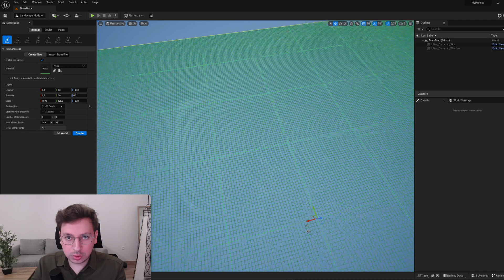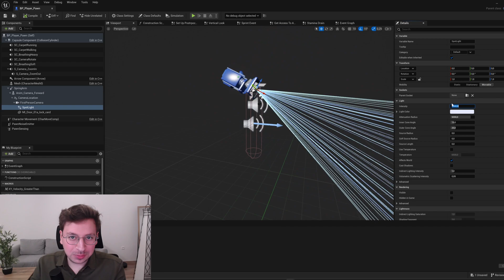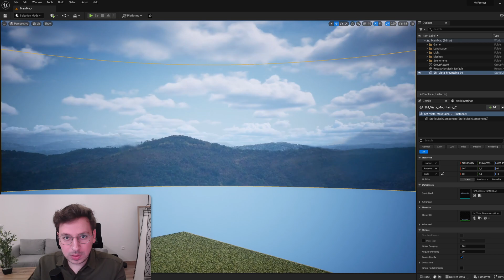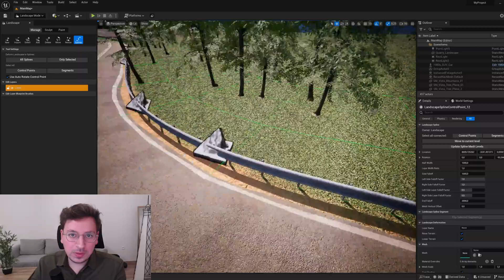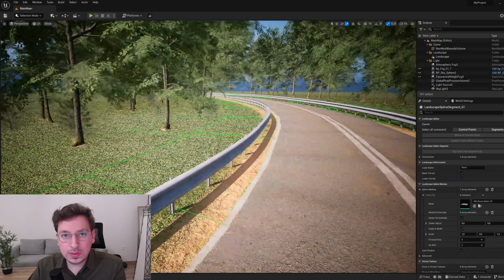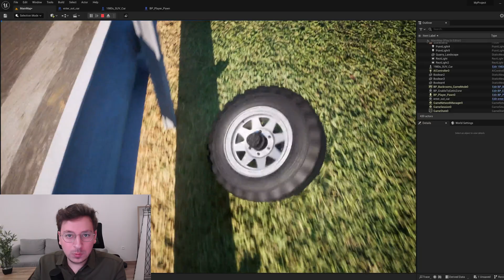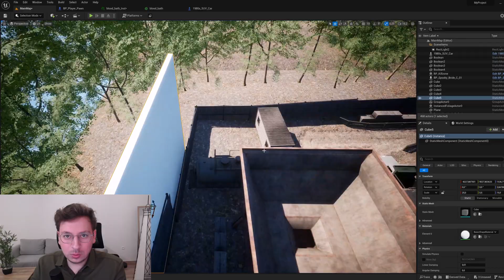J'ai créé un jeu téléchargeable en 48H avec Unreal Engine 5 !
Salut, j'ai créé un jeu d'horreur en 48H avec Unreal Engine 5. L'objectif principal est de l'utiliser comme exemple pour réaliser les prochaines vidéos sur différents sujets.

Le jeu présenté dans la vidéo n'était pas quelque chose de sérieux, j'ai retiré le lien. Vous pouvez découvrir notre jeu plus sérieux, disponible sur Steam :